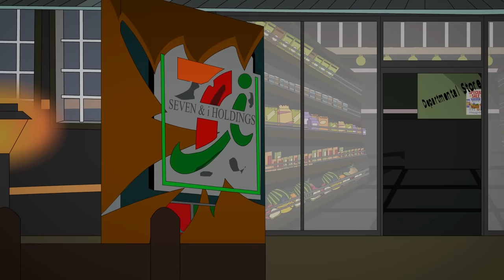30 TRUE HORROR STORIES ANIMATED (Compilation of September 2023)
30 TRUE HORROR STORIES ANIMATED (Compilation of September 2023)

These are the top 30 horror stories of SEPTEMBER 2023 that you want to watch.